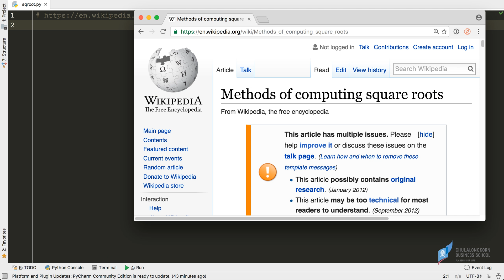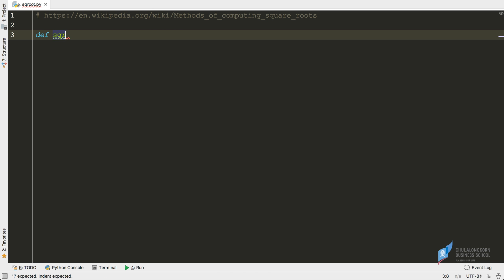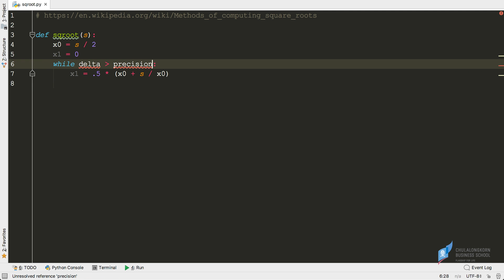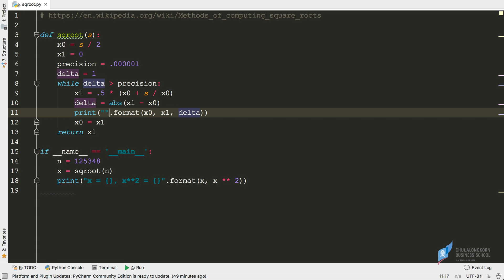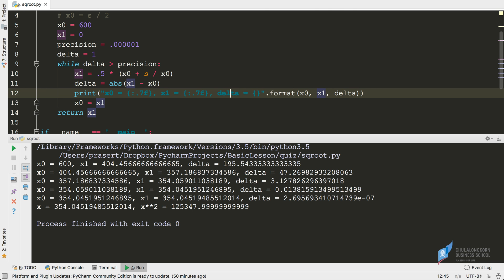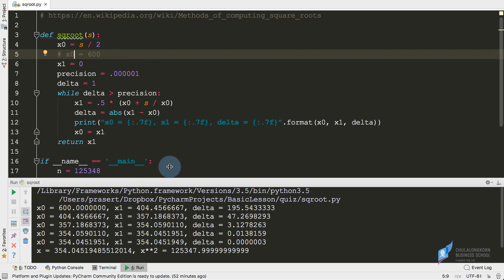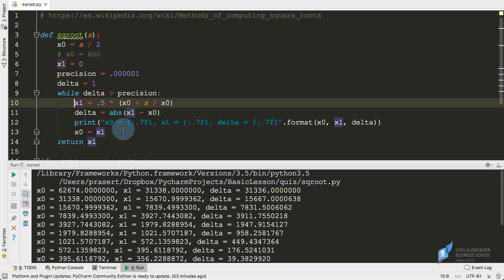สอนไพธอน Python 3: การหารากที่สองด้วยวิธีบาบีโลน (Babylonian method)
การประยุกต์ใช้ while loop เพื่อหารากที่สองด้วยวิธีบาบีโลน
=== ดาวน์โหลดไฟล์ตัวอย่างได้ที่